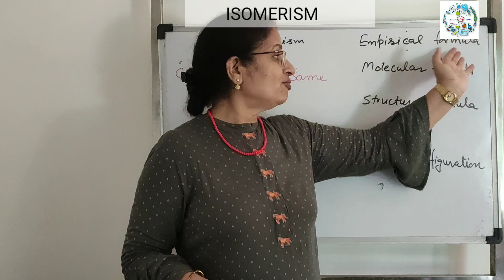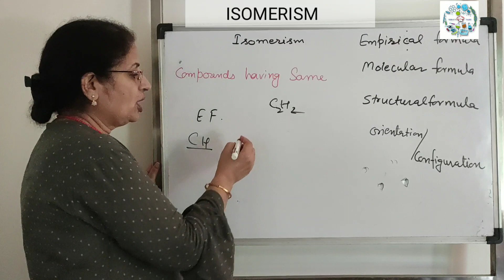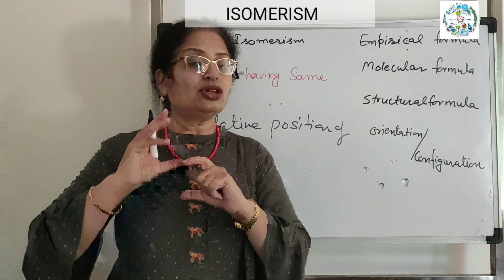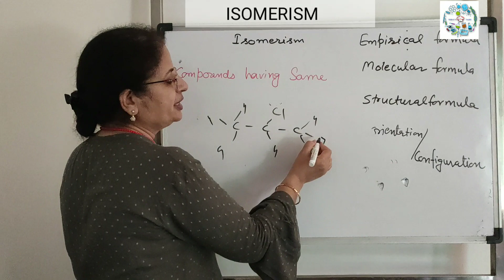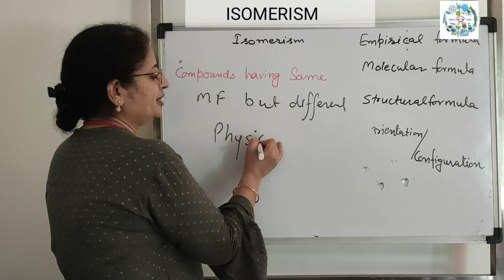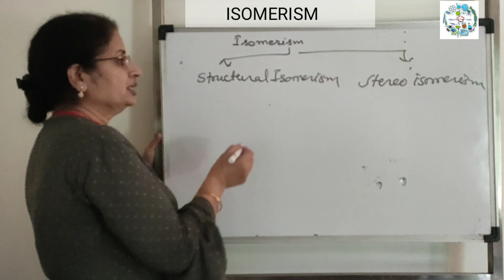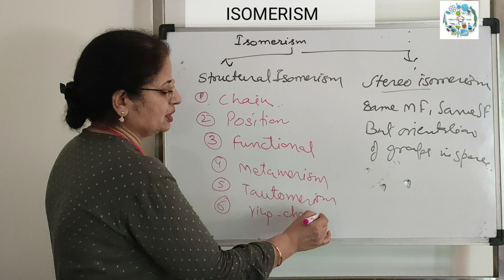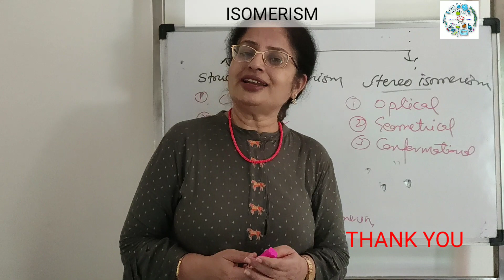Isomerism Organic Compounds